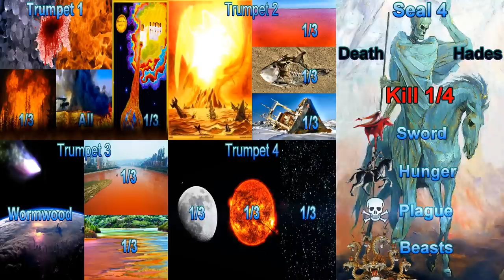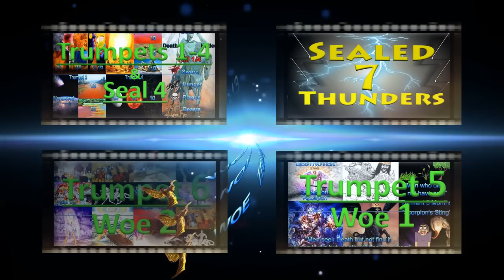Trumpets 1-4 are Part of the Beginning of Birth Pains & Contribute to 4th Seal Population Reduction!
RevelationScriptures.com
► Do you think Trumpets 1-4 will help contribute to to the Bible's prediction of 1/4th of the Earth being Killed in Seal 4? (Rev 6:8).
Are Trumpets 1-4 part of the "Beginning of Birth Pains?"
Matthew 24:8

► Did you know the 4th Seal is the 1st of 4 Massive population reductions to be executed by YHWH in the Future.
1st = "Kill 1/4" - 4th Seal, (Rev 6:8).
2nd = "Kill 1/3rd" - 6th Trumpet, (Rev 9:15).
3rd = 6 Vial of Wrath - "Armageddon" (Rev 18:12-16 & Rev 19:11-21)
4th = 7th Vial of Wrath - "Cities of the Nations Collapsed" (Rev 16:17-21)

► Did you Know the 4th Seal Predicted POPULATION REDUCTION 2,000 years ago! "Death, and Hades... were given power over 1/4 of the earth to KILL by sword, famine and plague, and by the wild beasts of the earth." Rev 6:8
There are currently 7,000,000,000 People on the planet.
1/4 of 7 Billion People is 1.75 Billion. Wow!
Those of the Occult and Global Elite who speak of POPULATION REDUCTION are Borrowing, Claiming & Repeating what YHWH told us long ago by means of His Amazing words!

► Did you know ... that 1/3rd is mentioned 10 times in the 7 Trumpets?
Use of 1/3rd in the 7 Trumpets
Trumpet 1 – 1/3rd Earth – 1/3rd Trees
Trumpet 2 – 1/3rd Sea Blood –1/3rd Sea Creatures Die - 1/3rd Ships Destroyed
Trumpet 3 – 1/3rd Rivers Wormwood – 1/3rd Springs Wormwood
Trumpet 4 – 1/3rd Sun Dark – 1/3rd Moon Dark – 1/3rd Stars Dark
Trumpet 6 – 1/3rd Killed
Trumpet 7 – 1/3rd CHANGES to 100% in the Vials WRATH
Link to Scriptural References of 1/3rd  used in the Bible:

► Did you know... that in Trumpet 1, where ALL the Green grass is burnt, is the mathematical anomaly because in Trumpets 1-6 the number of destruction is 1/3rd. In Trumpet 1, however, God starts out with ALL or 100%  of the Green Grass Burning!
God also Ends with 100% in the Vials of Wrath.
Global Economic Collapse anyone?

► Can you imagine... the size of the Tsunami Wave that will be generated when, "something like a great mountain, burning with fire, was thrown into the sea?" (Rev 8:8) Can you Imagine the size of the wave for a, "third of the ships" to be "destroyed." WOW!
After Trumpet 1 Sounds, Living along the coast could be deadly!

► Did you know... that the Song of Moses sung at Revelation 15:3, recorded at Deuteronomy 32:22-25, presents Trumpets 1 & 2 Sounding BEFORE the 4 Horsemen ride? Fitting to Blow 2 Trumpets Announcing and Proclaiming the White Horse's ride to "Conquer and complete His conquest" in the First Seal! (Revelation 6:2)

► Did you know... that for Trumpet 3,  “WORMWOOD,” there are 4 Chapters in the Bible where God has previously turned water to Wormwood.
In these 4 chapters, God expands on the details given in Revelation for Trumpet 3. Here God shares His Reasons and tells us the who, what, where, when & why: Consider Listening to God:
Deuteronomy 29:18-19
Jeremiah 8:13-14
Jeremiah 9:12-16
Jeremiah 23:14-15
"Do not interpretations belong to God?" Genesis 40:8
Link to these Scriptures:

► Link to Trumpet 4 similar language used in the Bible.
"Do no interpretations belong to God?" Genesis 40:8

► Did you know... for Seal 2, Seal 3 & Seal 4, there are 6 Chapters in the Bible where God mentions “Sword, Famine, Pestilence & Wild Beast” in the same chapter?
1) Deuteronomy 32:22-25 "Song of Moses"
2) Leviticus 26:22, 25-26
3) Ezekiel 5:15-17
4) Ezekiel 14:12-23
5) Jeremiah 15:2-3
6) Revelation 6:7-8
(There is no need to listen to men & their silly interpretations.)
Link to all these Scriptures:

Join us at:
revelationscriptures.com where "INTERPRETATIONS TO BELONG TO GOD" & where “Food in due season” for every event in Revelation comes from YHWH's Prophetic Words & the Biblical Prophets!
(Matthew 24:45-47, 2 Peter 1:19-20, Genesis 40:8, Rev 10:7)